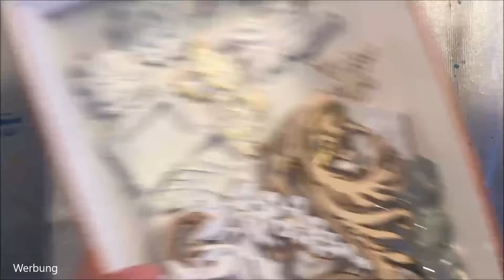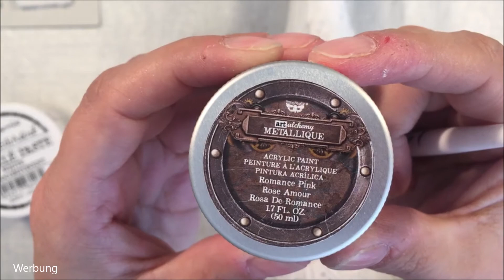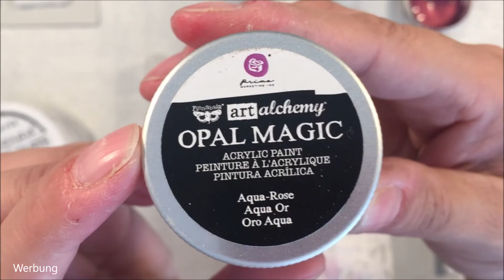Engelflasche Mixed Media / Prozess Video 8/20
Euch interessiert eins meiner Werke... schreibt mich doch einfach an, wir werden uns da sicherlich einig 😊

heute hab ich ein eine Mixed Media Engelflasche mit echten Federn für euch 😊 In der Art hab ich eine Flasche noch nicht gesehen und auch bei Youtube kein Tutorial, process Video oder watch me craft dazu gefunden, also hab ich mir selber überlegt wie man das machen kann und habe eine handelsübliche Sektflasche dafür benutzt. Schaut doch einfach rein und ich würde mich freuen von euch auch Werke zu sehen, doch allerdings müsst ihr mich dann beim Vorstellen eurer Werke namentlich erwähnen. Ich wünsche euch viel Spass!

Habt Ihr Fragen, Anregungen oder konstruktive Kritik? Schreibt mich doch einfach bei
an, auch darüber freue ich mich 😊
Liebe Grüße
Eure Michaela 🌼🌸🌺

Alle Produkte die im Video zu sehen sind, sind von mir selber gekauft und von meinem Geld bezahlt. Es handelt sich um unbezahlte Werbung weil teilweise Marken genannt oder erkannt werden.

Die Musik in meinen Video ist GEMAfrei!